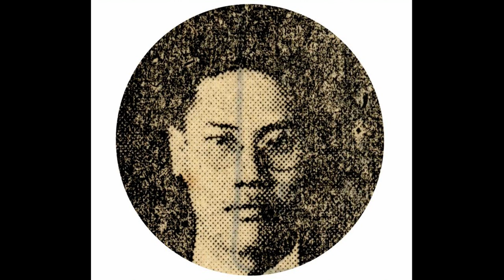서도소리 05 민요 '긴염불(산염불)' ㅡ 김종조